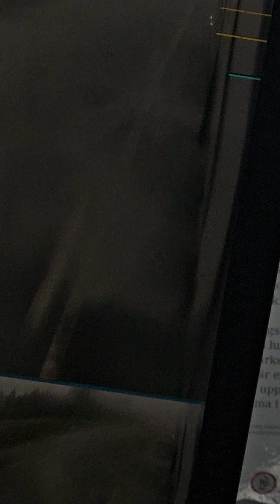28 May 2024